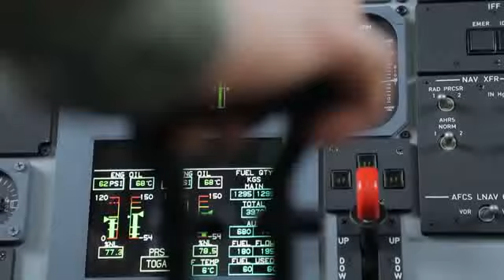Десантура. Армия Узбекистана/ Army of Uzbekistan